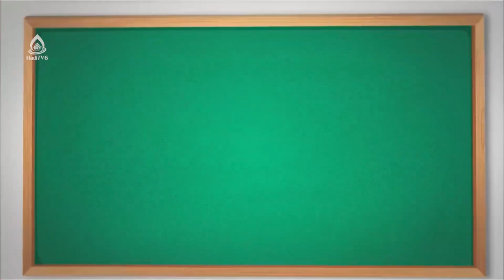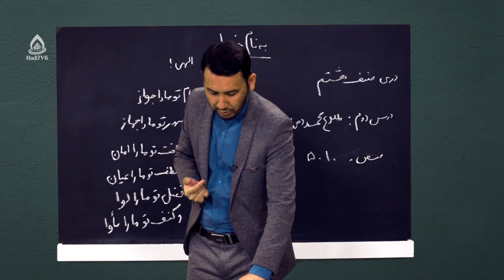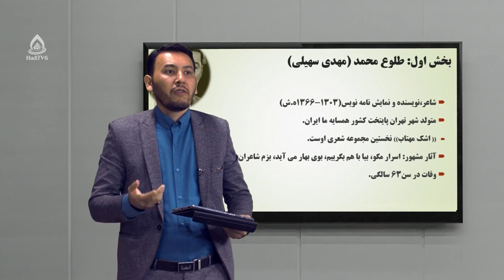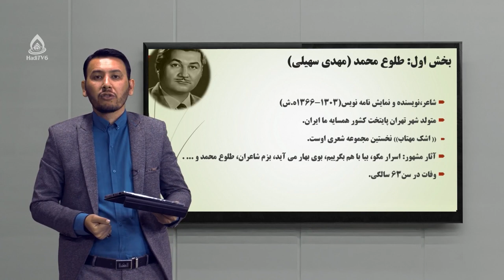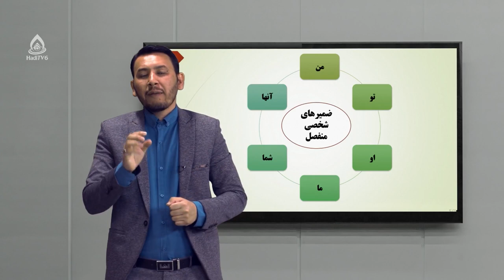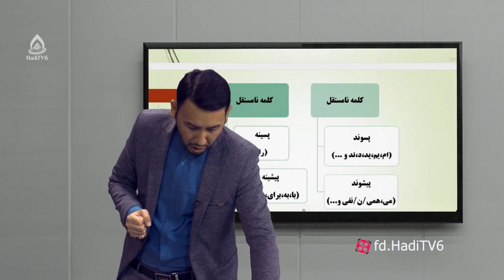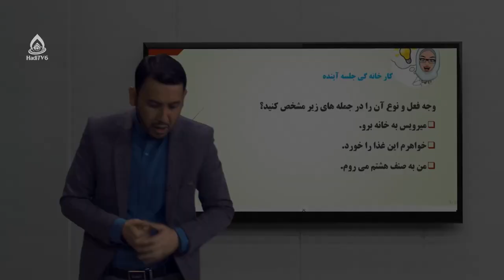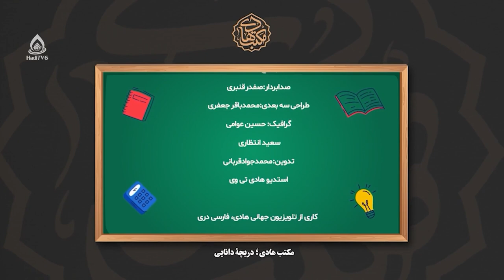کتاب دری صنف هشتم، درس سوم (وحدت ملی)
بیان شرایط وحدت ملی در قواعد دستوری تدریس حرف ربط